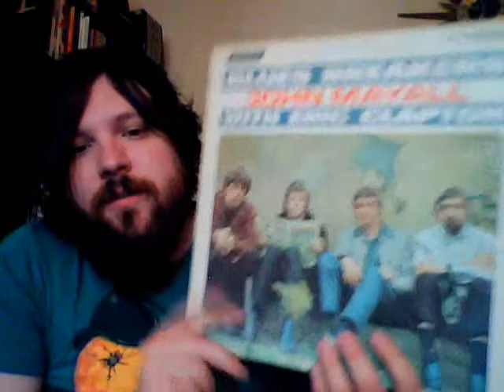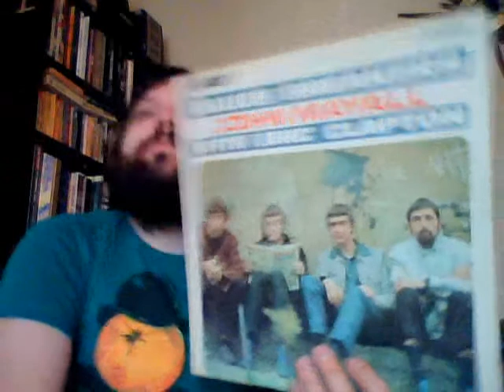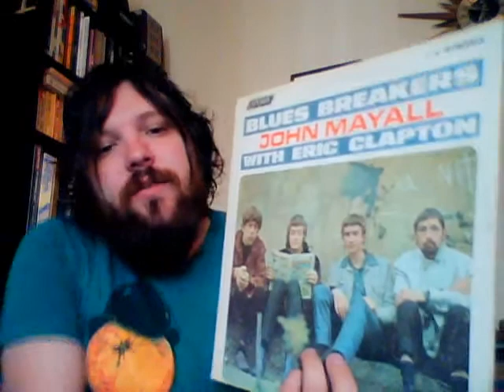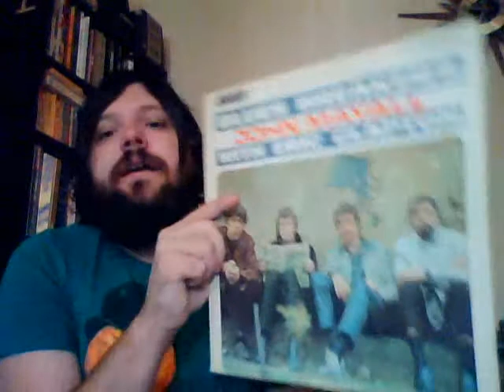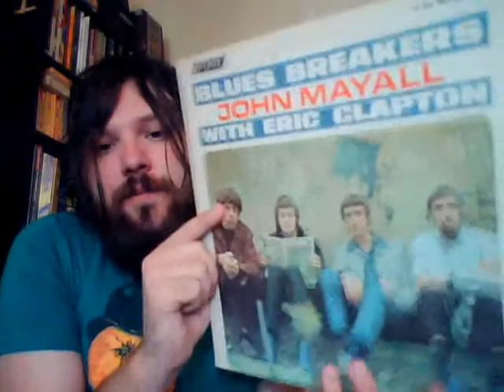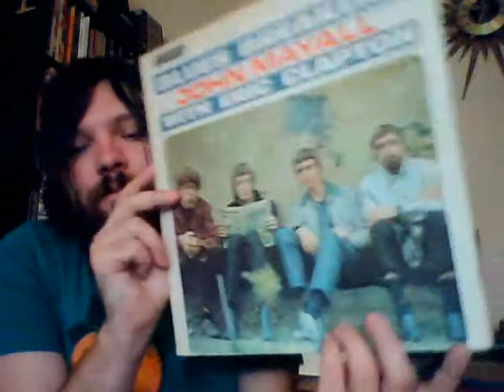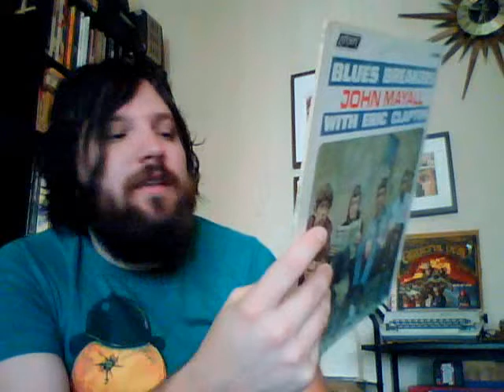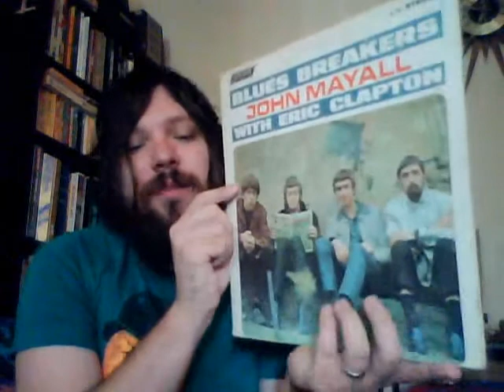30 Day Vinyl Challenge #26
Day 26 of the 30 Day Vinyl Challenge. 9/27/11. I will being going 30 days without buying new records, during that time I will be taking the time to focus and absorb my collection spotlighting a record everyday.